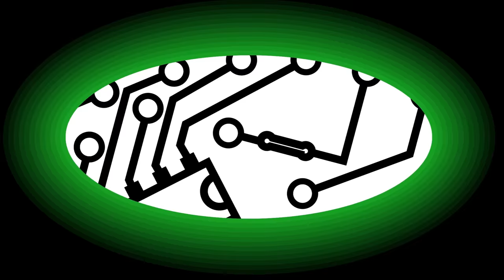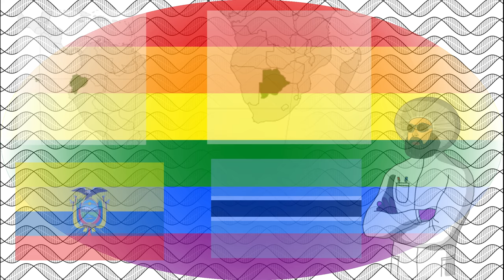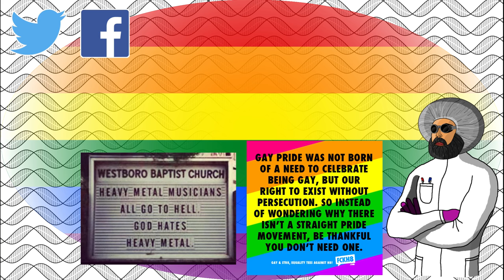🏳️‍🌈 Est-il encore possible que la Straight Parade se déroule et fasse du bruit ?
Petite mise à jour de l'épisode d'hier sur le Straight Parade qui est organisée à Boston. Il semble que le comportement des organisateurs se vantant d'avoir déposer plainte contre la mairie de Boston soit à l'origine d'une «Shit Strom» ayant entraîné des désistements pour la tenue de l'événement. Le nombre de participants à l'événement est passé en quelques jours d'une petite quinzaine à un.

0:00 Générique
0:19 Introduction
0:33 Les réseaux sociaux et la mairie contre-attaquent
1:50 Outro